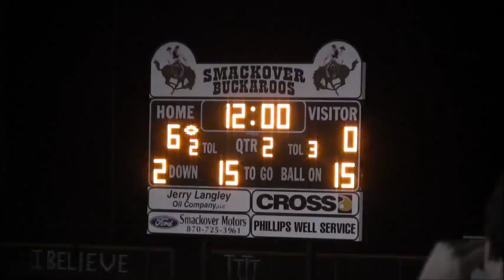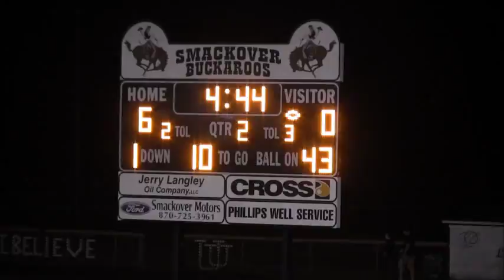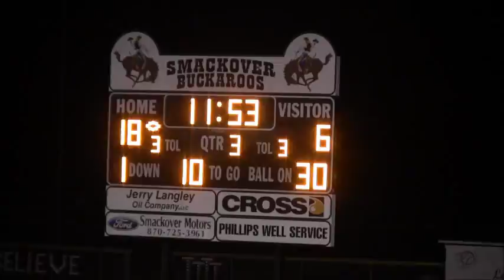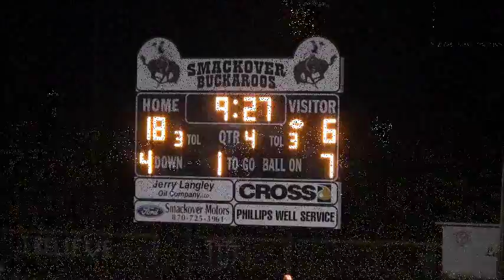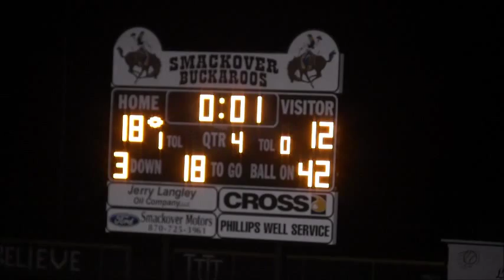Episcopal Wildcats at Smackover, 2014-12-05